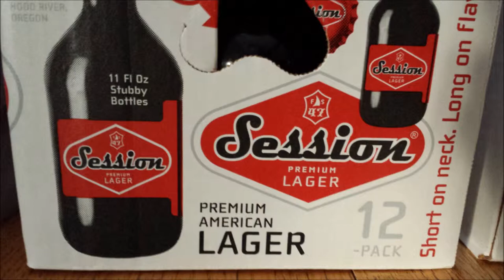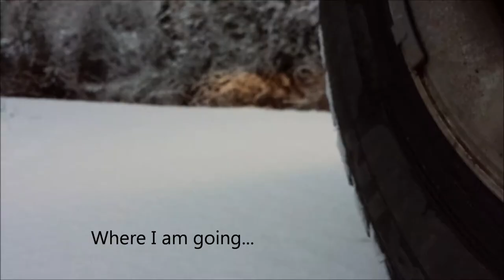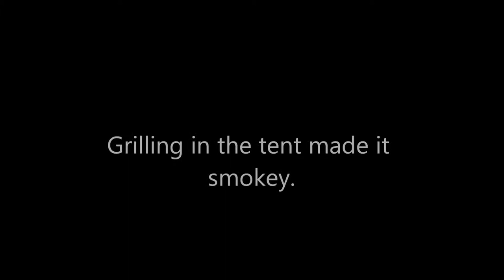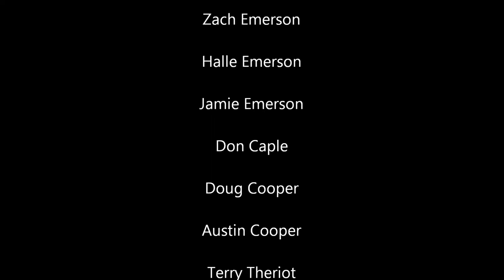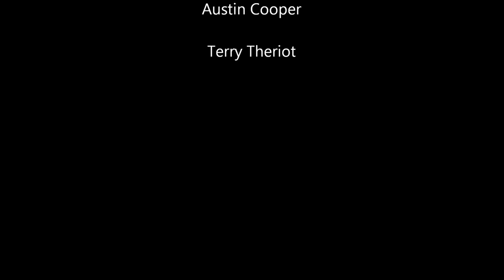Muzzleloading for cow elk in Idaho, Dec 2014